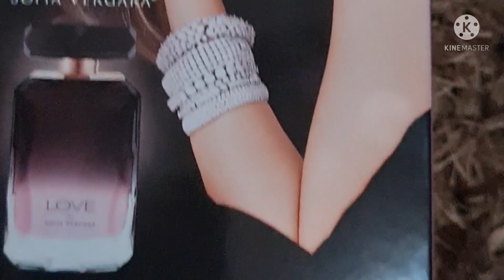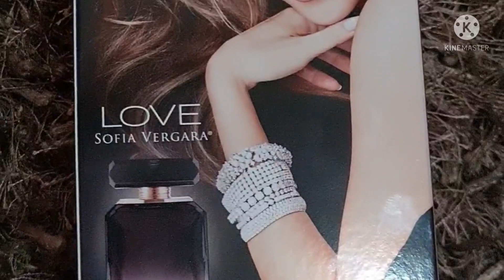🔴PERFUME SOFIA vs LOVE SOFIA VERGARA‼️ cual elegir... ✅BARATOS DE CALIDAD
🔴TAG HABLEMOS DE PERFUMES‼️
MEMORIAS DE UN PERFUME